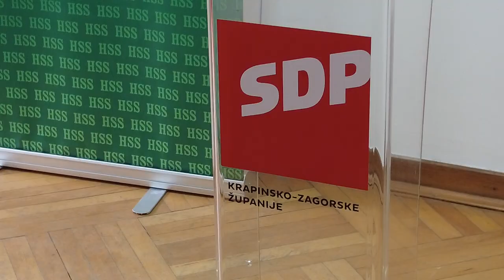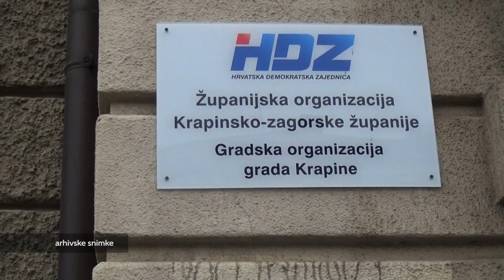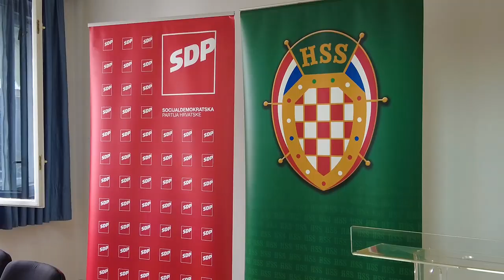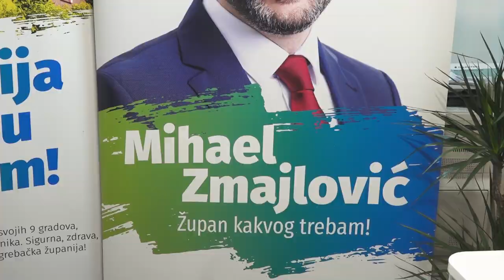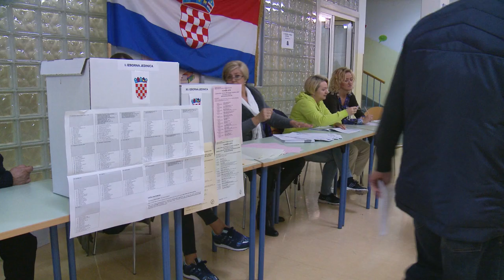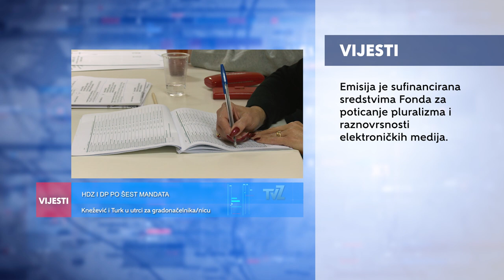Televizija Zapad - Vijesti - 17.05.2021.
ŽELJKO KOLAR POBIJEDIO U PRVOM KRUGU
Ponovno župan KZŽ-a

TKO ĆE VODITI ZAGREBAČKU ŽUPANIJU
Kožić i Zmajlović u drugom krugu

HDZ i DP PO ŠEST MANDATA
Knežević i Turk u utrci za gradonačelnika/nicu

PREMIJER U POSJETU VELIKOM TRGOVIŠĆU
Obljetnica rođenja Franje Tuđmana

MINISTRICA MARIJA VUČKOVIĆ U DESINIĆU
Posjet rodnoj kući Đure Prejca
00:00 - Najava vijesti
00:38 - Željko Kolar pobijedio u prvom krugu
02:31 - Koalicija SDP-a, HSU-a i HSS-a odnijela pobjedu u Krapinsko-zagorskoj županiji
04:14 - Stjepan Kožić i Mihael Zmajlović u drugom krugu
05:51 - Barbara Knežević i Željko Turk u utrci za gradonačelnika/nicu
08:44 - Premijer u posjetu Velikom Trgovišću povodom obljetnice rođenja Franje Tuđmana